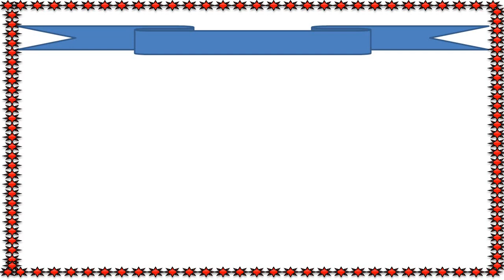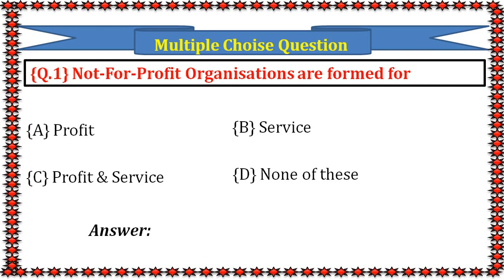1 Multiple Choise Questions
(Educational and Entertainments Purpose) (All Type's Video's) (All-in-one Purpose) Make It Easy education is the passport to the knowledgeable future. Our main motive is to educate and encourage students to think wisely in the different field. Make It Easy Education makes learning a easy process. It can be viewed by anyone within any age group. The information is easy and simple to understand.

Make It Easy Education aims in making your competitive life easier. and

Entertainment also all videos enjoy peaple.

We create Computer videos , General knowledge videos, computer quiz videos,
PPT Video's, Microsoft Office, Internet General Knowledge Video, All Types of Note's
Ex.: SSLC, PUC, Degree, Post Graguate, B.Ed,  and All Types of General knowledge video's  and Note's Available in my channel.